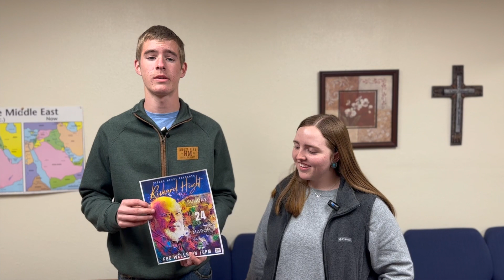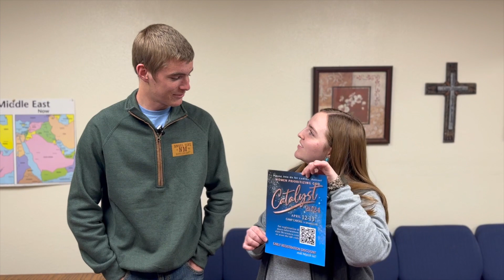3/17/24 Weekly Announcements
Wyatt McConnell and Taylor McConnell present the announcements for the week of 3/17/24.